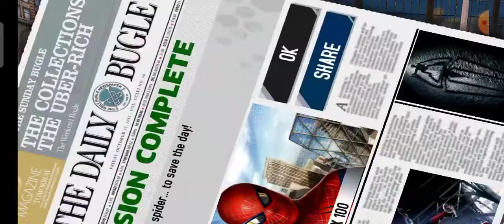GAMEPLAY The Amazing Spider-Man (TASM) Mod Remastered ON ANDROID PHONE OR MOBILE ll TAGALOG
tutorial video - HOW TO DOWNLOAD The Amazing Spider-Man (TASM) Mod Remastered ON ANDROID PHONE OR MOBILE ll TAGALOG

Connect me :
Tiktok : Jomel Castulo1 & Jomel Castulo2
Lyca : jomel_castulo